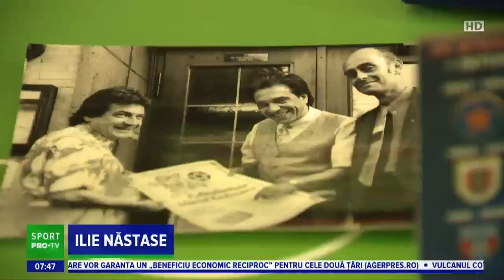Raducanu si-a lansat cartea la Muzeul Fotbalului, in prezenta lui Rica Raducanu & Ilie Nastase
📖 Legendele nu sunt doar în cărți. Vineri, cu ocazia lansării cărții lui Marcel Răducanu, legendele au fost în Muzeul Fotbalului. Prieteni de-o viață cu "magicianul" Borussiei Dortmund, doi mari artiști ai sportului românesc l-au surprins și emoționat pe Răducanu când au apărut la conferință; inegalabilii Ilie Năstase și Marcel Răducanu au creat o atmosferă de basm prin poveștile lor. 😍

Alături de ei, foste glorii steliste din perioada petrecută de Marcel Răducanu la Steaua, dar și jurnalistul Ionel Stoica, a cărui carte "Prietenii din Arena AS" o puteți găsi în fan shop-ul muzeului, împreună cu biografia legendei Borussiei Dortmund, proaspăt lansată la muzeu. A fost o zi plină de povești și de magie, încât am putea să mai lansăm și noi o carte despre această zi specială. 💚🖤

📣 Football Museum Bucharest este deschis în fiecare zi din mini-vacanța care tocmai a început. De azi și până marți vă așteptăm cu program normal, de la 10 la 19. Ne vedem în Centrul Vechi, pe Gabroveni 24.